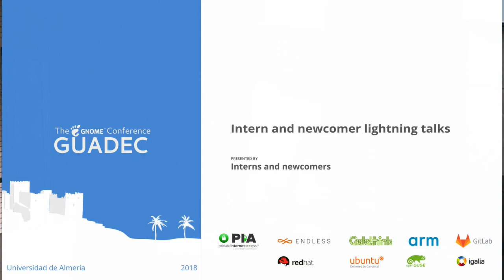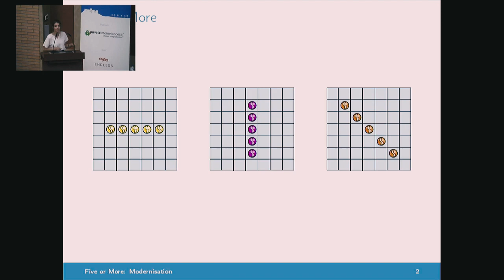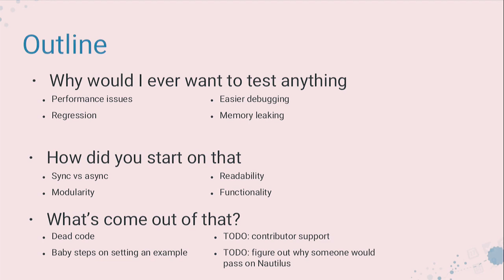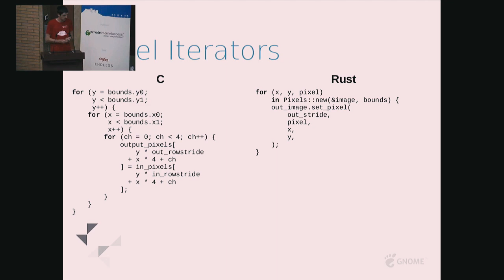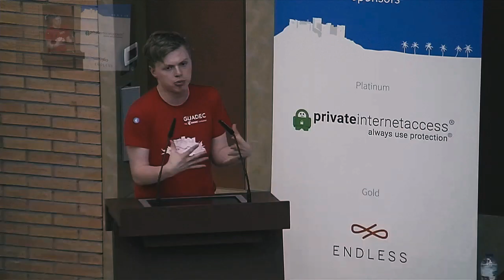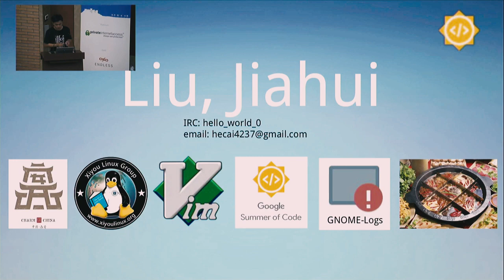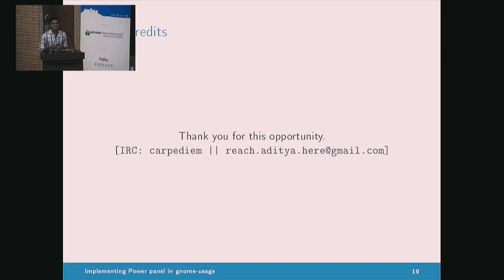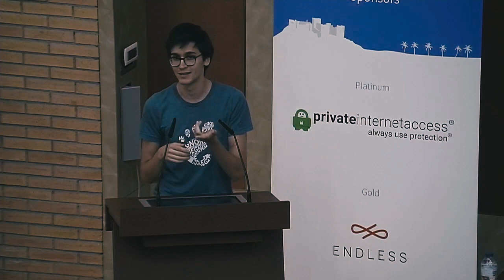GUADEC 2018 - Interns and newcomers - Intern and newcomer lightning talks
Lightning talks presented by Google Summer of Code and Outreachy interns, and newcomers to GNOME.